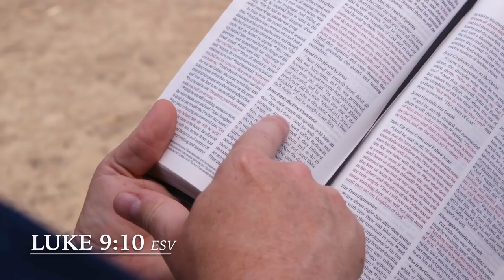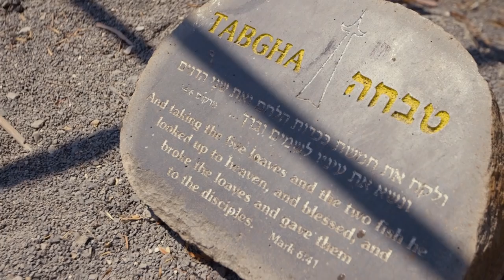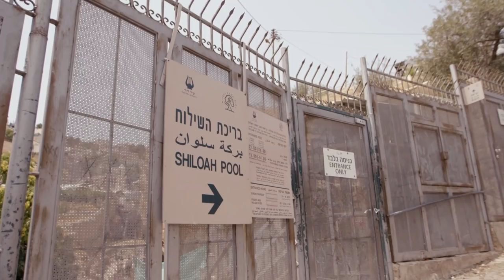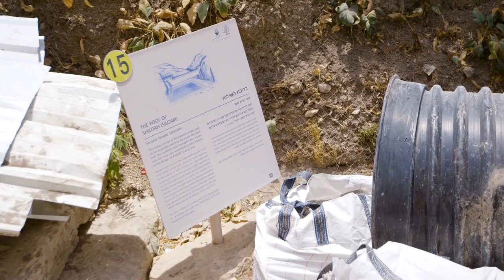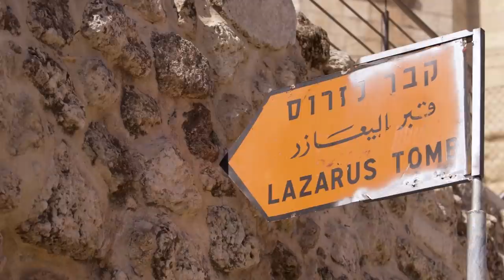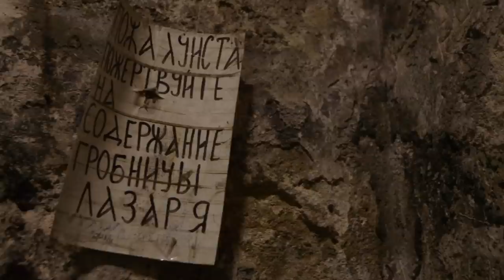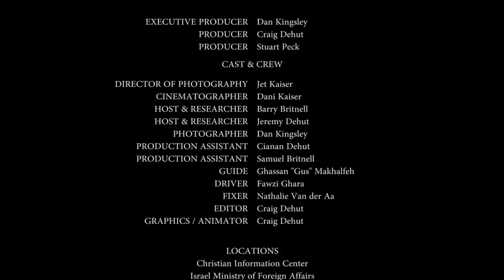The Incredible Miracles of Jesus! Following the Messiah: Ep 6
Follow along as Jeremy and Barry visit places surrounding the miracles of Jesus and go inside a 1st-century tomb believed to be the location Jesus raised Lazarus from the dead.
Learn more and help further the work at appianmedia.org